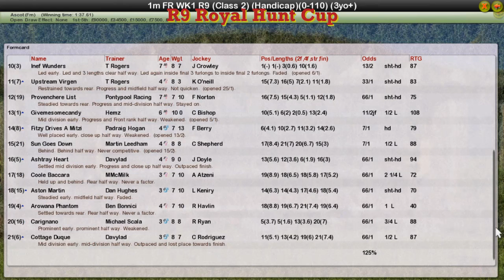FR WK6 R9 Royal Hunt Cup